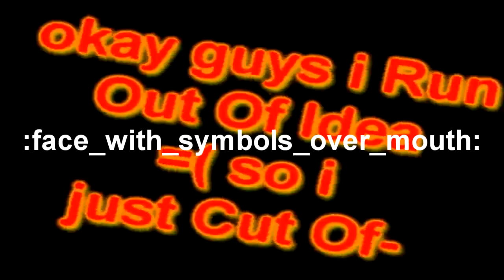do not make ytp tennis at 3am chaleng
Round 12 vs ApproximateOstrich. I'm kinda getting bored of YTP Tennises so except some YTPs (or collab entries) to be made